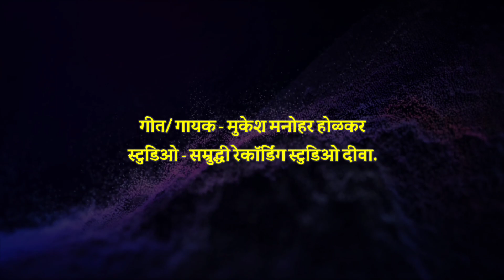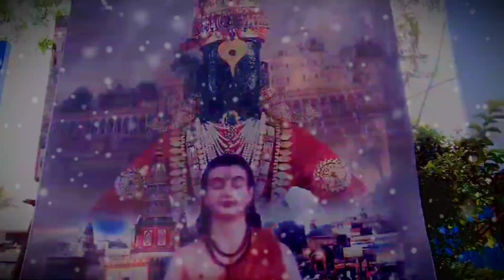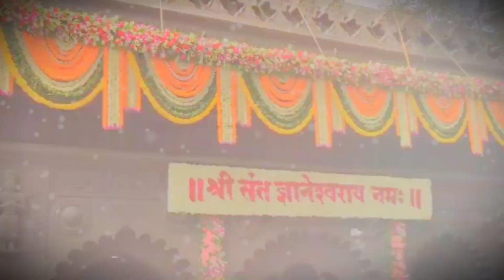आषाढीच्या संग..| बेस्ट भरारी क्रियेशन युट्यूब चॅनेल | गीत/गायक - मुकेश मनोहर होळकर | BEST BHARARI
Ashadhi Sang
Lyrics/Singer - Mukesh Manohar Holkar
Studio - Samriddhi recording studio diwa

विशेष आभार - कलाकारी क्रियेशन युट्युब चॅनेल
                    श्री निलेश पवार
                    श्री संदीप मोरे (बुवा)
                     श्री प्रणय माने
                     श्री सचिन लांबे

BEST BHARARI CREATION MUKESH MANOHAR
PUNE/DAPOLI
pune/dapoli